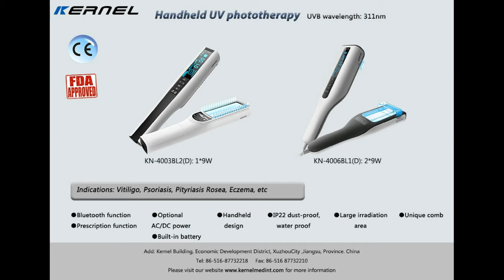How to use Kernel UVB LAMP KN-4003BL2D